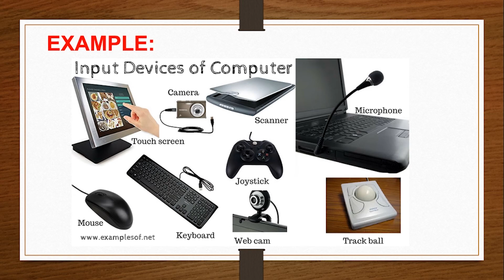What Is Input Device ? Type of Input Device | Computer basic skill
In this video I have shown what input devices are and what type of  input devices and example